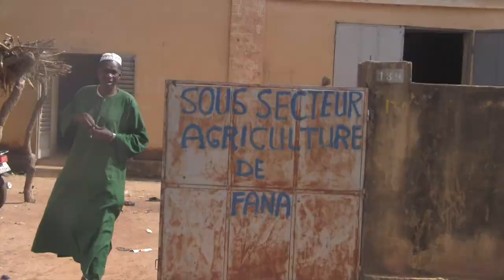FarmQuest - Reality Radio in Mali: Meet Mamadou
FarmQuest, or Daba Kamalen in Bambara, is an innovative reality radio program in Fana, Mali designed to encourage youth to consider farming as a profitable business, and not just a means of subsistence. It follows six young candidates competing to be named Mali's "best new farmer." FarmQuest was graciously supported by the Rockefeller Foundation's Innovation Challenges fund in 2012.

Listen to all of the FarmQuest episodes on Soundcloud (with English transcripts)